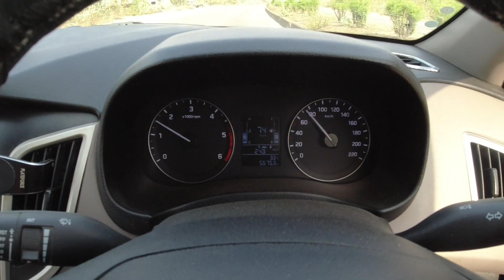Ranchi to Lucknow by car | Ranchi to Uttarakhand road trip | Roving Family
In March 2021 we went to Kausani via Bhimtal and Lucknow. In this video I have shared our experience of driving from Ramgarh Ranchi to Lucknow.
Route: Ramgarh Barhi Sasaram Varanasi Handiya Kunda Raebareilly Lucknow

Distance covered: 700 Kms (approx)

Tolls:
Nagwan Hazaribagh 60
Rasoiya Dhamna Barhi 105
Saukala Sherghati 90
Sasaram 115
Mohania 50
Varanasi 65
Lalanagar Gopiganj 185
Handiya 45
Andiyari (Allahabad Lucknow road) 60
Dakhina shekpur raebareilly 95
Total toll: Rs.870
Diesel: Rs.2800 approx

For any queries on road conditions or route details please ask in the comment section.
Thanks
Roving Family